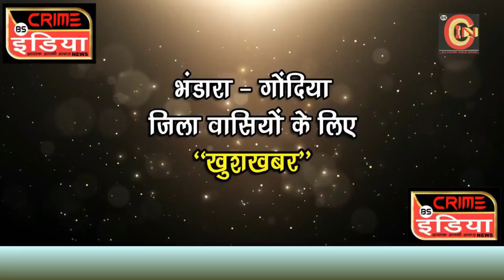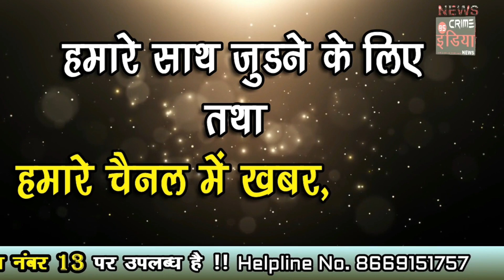ठगी करने का नया मामला उजागर .... पहले दिलाया भरोसा फिर दिया ठगी को अंजाम !!!